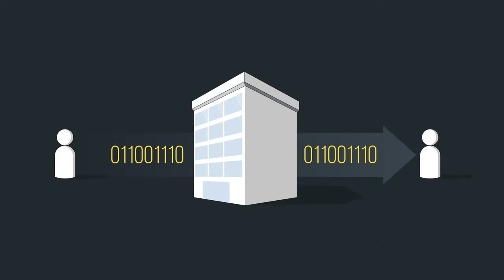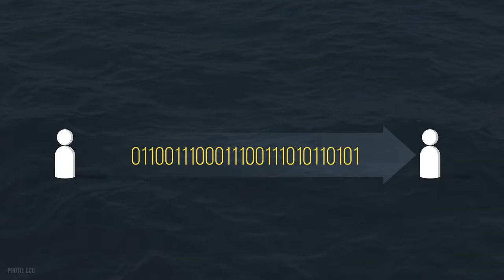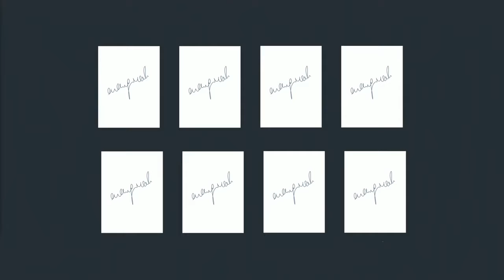The future of money Neha Narula